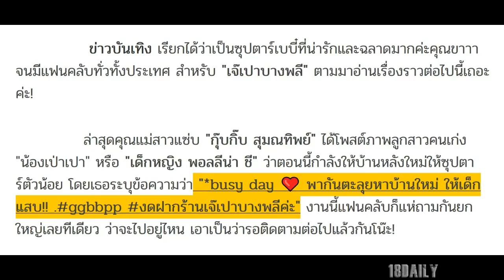กุ๊บกิ๊บ เตรียมหาบ้านใหม่ให้ลูกสาว น้องเป่าเปา แล้ว!! จะไม่ใช่ เจ๊เปาบางพลีอีกต่อไป!